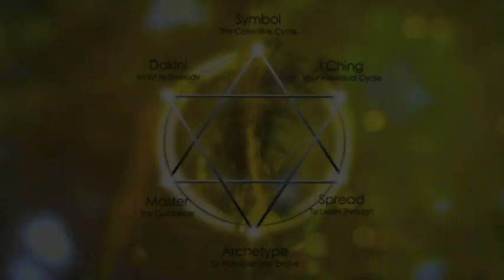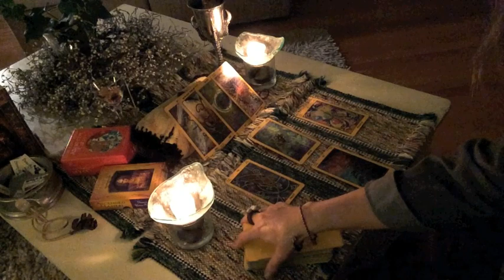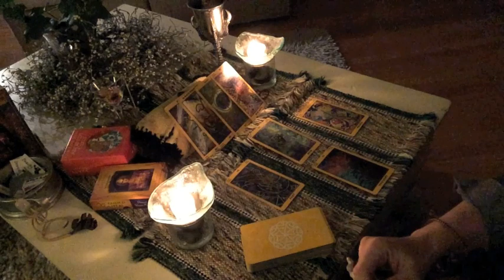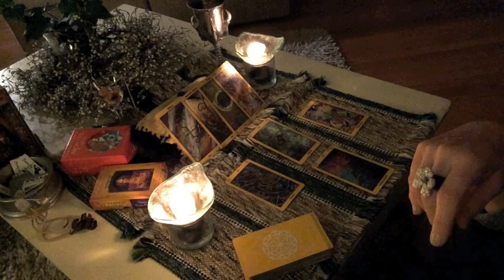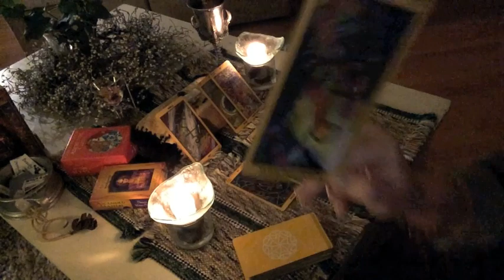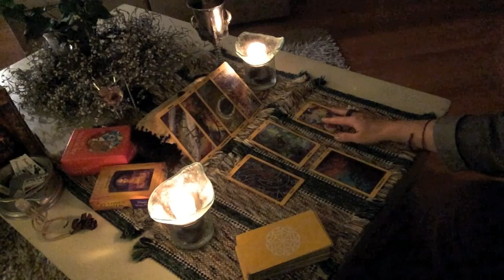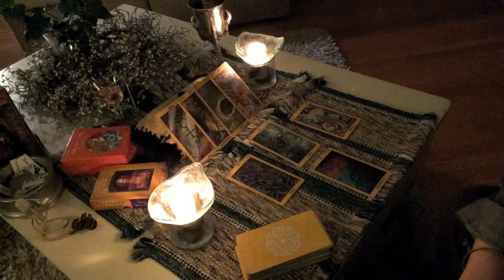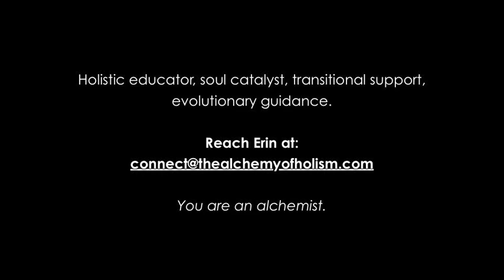Alchemy Scope | Aquarius for February 2015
The 6-point Alchemy Scope with Erin Scott to serve your transformation and evolution. Welcome, Aquarius! See your Symbology-IChing-Spread-Archetype-Master-Dakini.

This New Moon-New Month scope will serve anyone with an Aquarius-centric horoscope (Aquarius sun, Aquarius ascendant, Aquarius north node, or an Aquarius planetary stellium).

Here, (6) areas are brought forward to feed your alchemic journey:

1. The symbology of the New Moon (that is seeding the monthly cycle) and informing us all on the collective and macrocosmic scale.
2. The I Ching - your sign's microcosmic cycle unfolding now
3. A divination spread - using either the Bral Talej or my own 144-card deck, this will highlight an event or circumstance your soul has brought forward for you to learn from
4. The archetype - the archetypal qualities asking to be awakened, instigated and/or evolved in you
5. The Ascended Master - your guidance for support
6. The Dakini - what to embody to optimally serve your growth

TO LEARN MORE ABOUT THE ARCHETYPAL PROFILE, THE SYMBOLIC PROFILE, THE HOLISTIC SESSIONS OR TO ORDER GIFT CERTIFICATES, GO